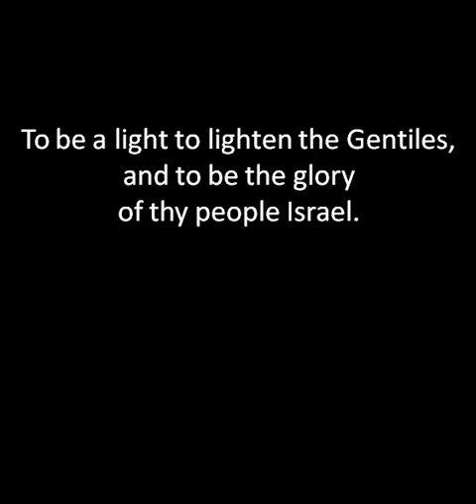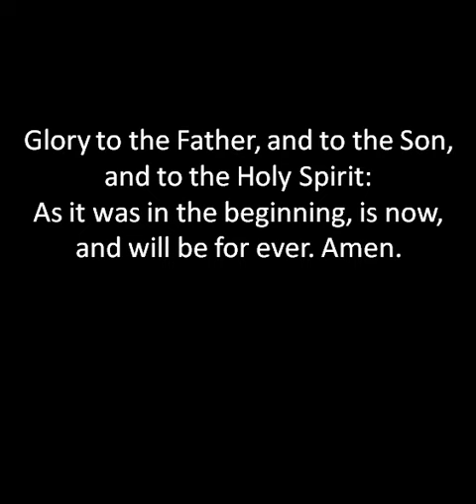Song of Simeon